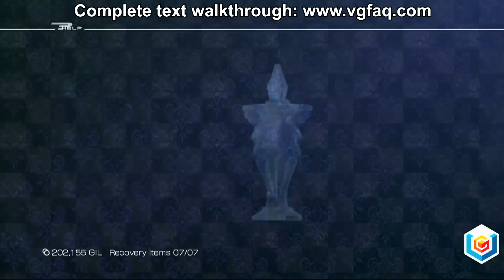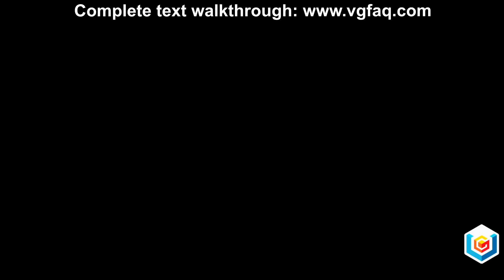Lightning Returns: Final Fantasy XIII Walkthrough - A Final Cure Side Quest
Lightning Returns: Final Fantasy XIII A Final Cure Side Quest Walkthrough - Xbox 360, PlayStation 3

The walkthrough shows how to complete A Final Cure Side Quest in Lightning Returns: Final Fantasy XIII for Xbox 360 and PlayStation 3.

As Lightning, it is your mission to save souls so they may be brought to a new world. However, with only thirteen days remaining, not everyone can be saved. Armed with all-new weapons, player customization and battle abilities, you are in a race against time to fully understand your destiny. It all ends here.